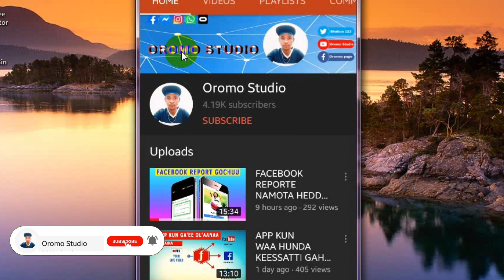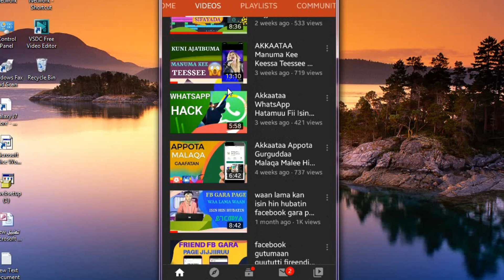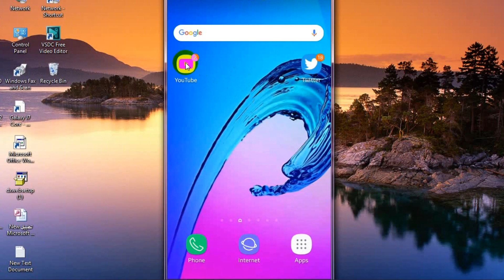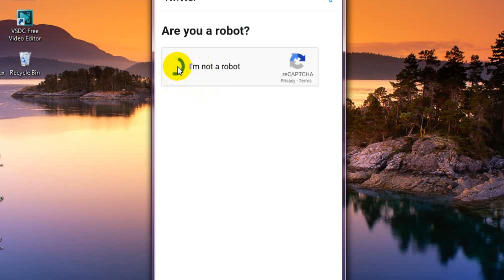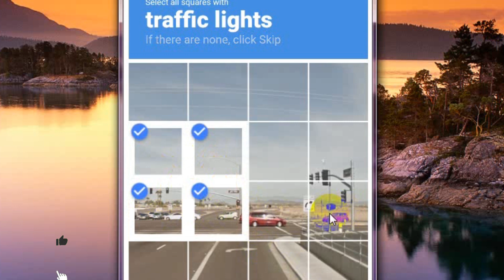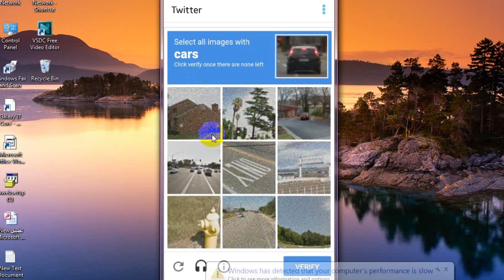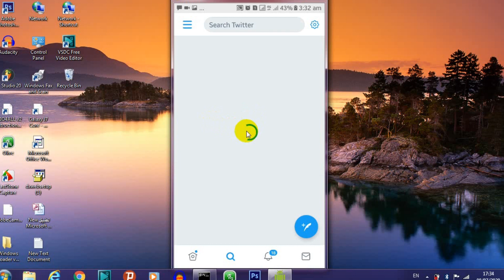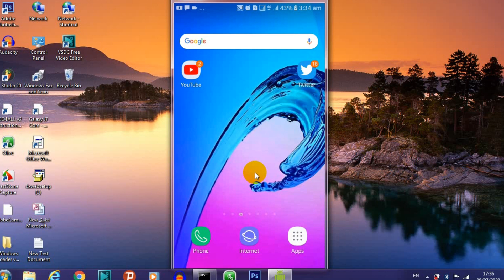FURMAATA TWITTER ISIN JALAA CUFATU 100%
GAAFILEE QABDANIIF

Hordoftottan koo baga nagahaan gara youtub channel kiyyaa dhuftan an  haadhufuu isiin jedhee jira. SHAKUU APP jedham